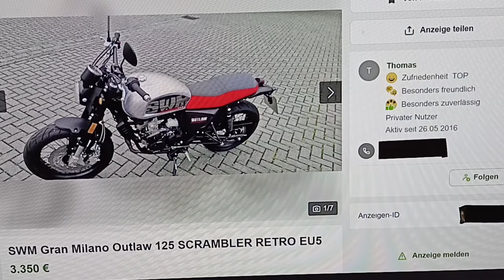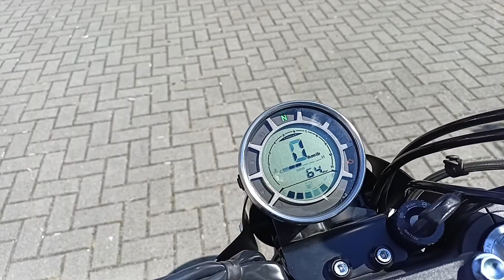SWM Outlaw 125 - 2022 Test Deutsch NEU - 3350 Euro - Schalt Moped 6 Gang 15 PS B 196 ACE OF SPADES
Super Maschine zum Super Preis !